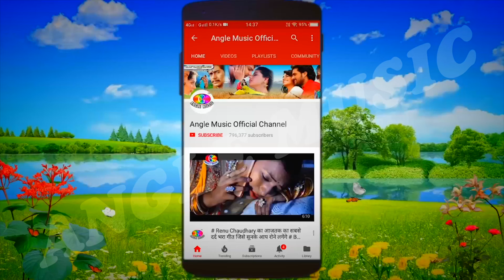Rima Pal का सबसे दर्द भरा गीत Judai Re judai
Song    - Judai Re judai
Singer  - Rima Pal
Writer   - Prince